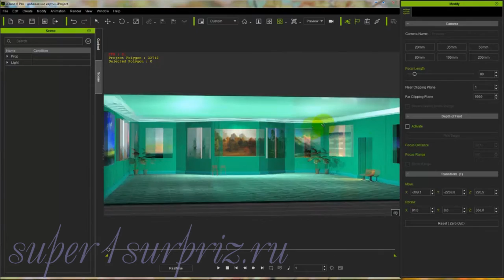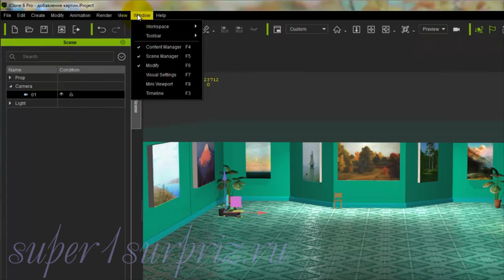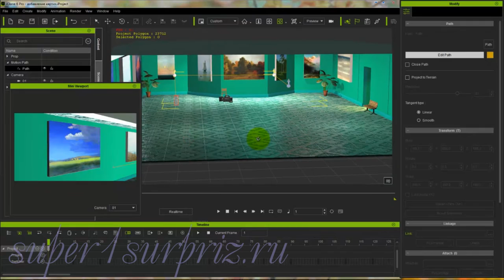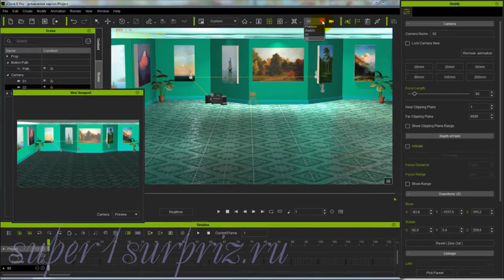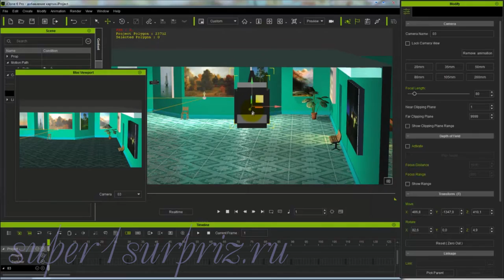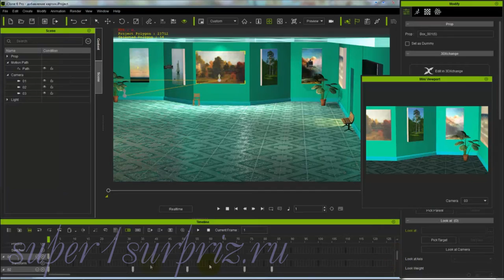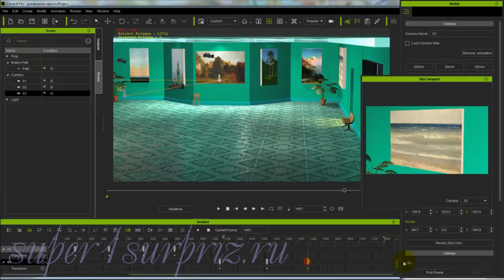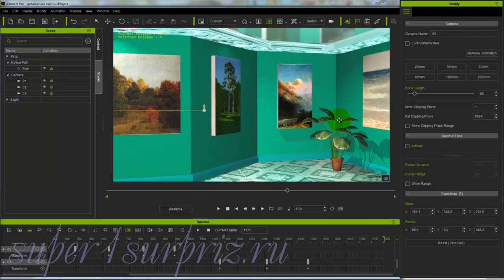iClone 6, урок "Основы работы с камерами"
Основные принципы работы с камерами в программе iClone. Этот и другие видеоуроки вы можете посмотреть на сайте